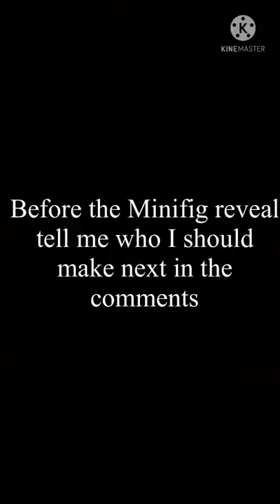How to build a Lego Alan Grant (1993)